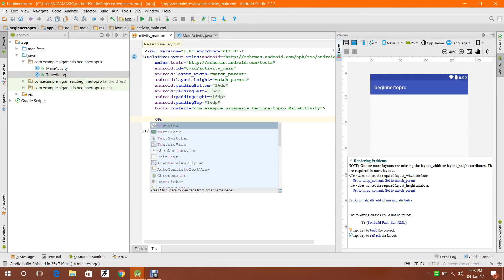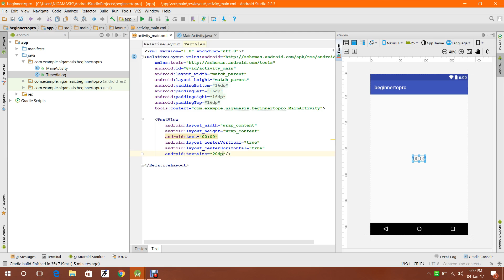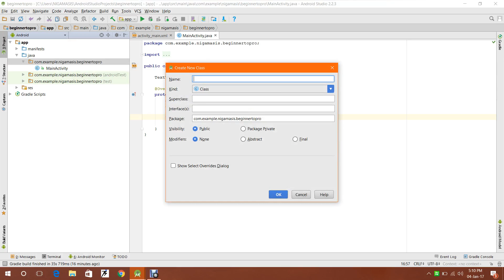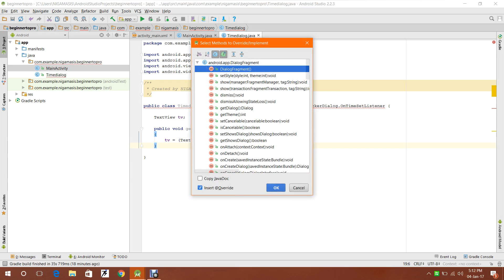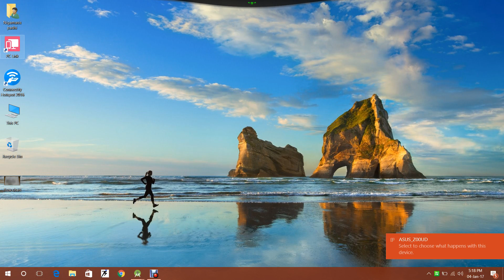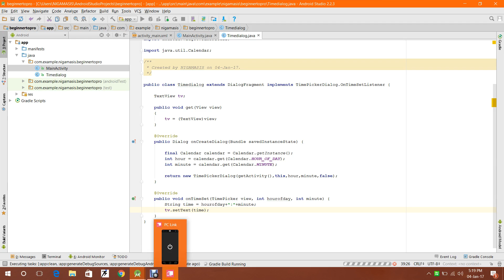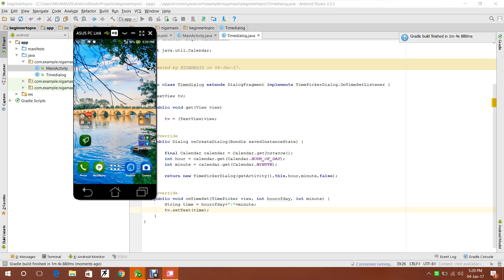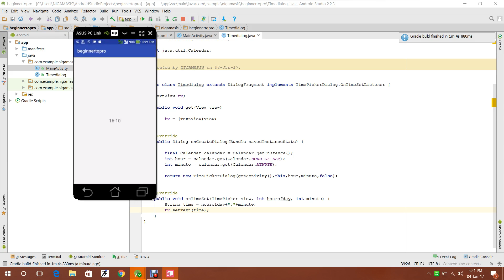Time Picker Dialog in android studioerror free with signed apk generation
For More Details and code of this tutorial ::---